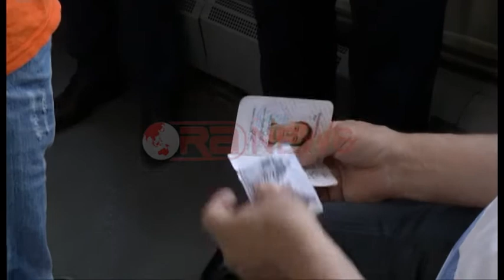Transporti i PAK, Veliaj: Do merrem me aparatçinjtë e Bashkisë; Bozdo: 1 muaj kohë për VKM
Tiranë-Irfan Dogjeri është një qytetar i Tiranës me statusin e invalidit që deri më 31 maj ka udhëtuar falas me autobus urban. Nga 1 qershori fatorinot i kërkojnë paratë e biletës, duke mos e njohur më këtë dokument invaliditeti.

Si ky qytetar, raste të tjera ka shumë. Ministri i Mirëqënies Sociale dhe Rinisë, Erjon Veliaj, pa situatën nga afër duke udhëtuar në autobusin e linjës Kombinat-Kinostudio. Ministri akuzoi Bashkinë se e ka krijuar ajo këtë situate, duke shprehur angazhimin se do të merret vetë personalisht,siç shprehet ai, me aparatçinjtë e Bashkisë.